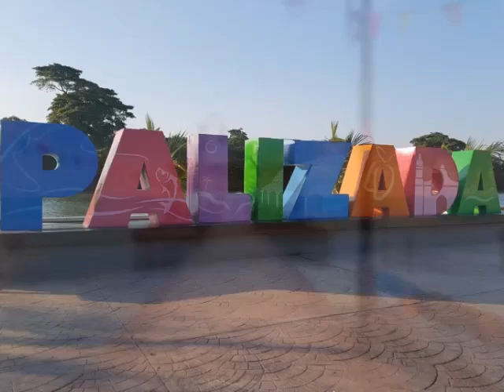Vamos a los Pueblos Mágicos de Campeche 💢 Sucely Díaz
💢 Sucely Díaz "La Teacher"
🎧  MxE  R A D I O  102.1 FM
🎤 S E C C I Ó N:  "Memorias de México"

👁‍🗨 Vamos a los Pueblos Mágicos de Campeche

Promoviendo internacionalmente el amor y el interés por los espectaculares atractivos de Nuestra Tierra a través de su extensa y maravillosa cultura.

🔝 Acompañanos y enamorate de México con una aventura nueva cada semana